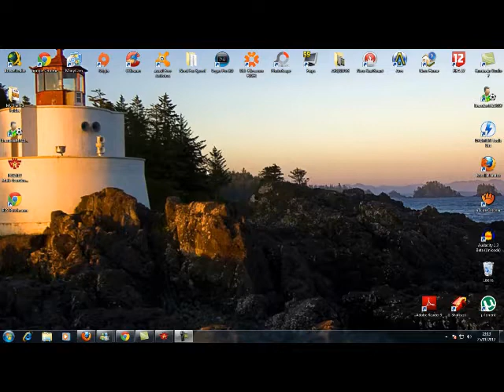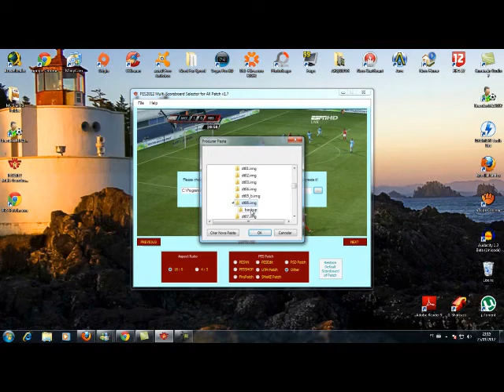TUTORIAL - PES2012 Multi-Scoreboard Selector for All Patch v1.7.wmv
LINK PARA DOWNLOAD ! CASO O LINK SEJA REMOVIDO  ALGUM DIA POR CAUSA DESSA LEI  S.O.P.A EM MANDO PELO MSN !